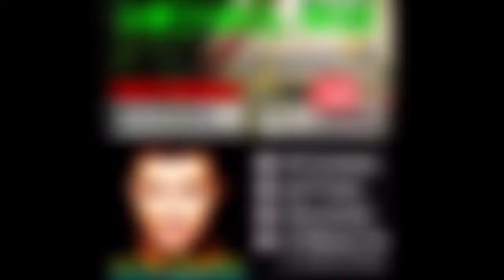⚾️ Lebanon Warriors 13U MichaelRoeProBaseballTraining Session #2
Welcome to the Michael Roe Professional Baseball Training Program,

This elite performance training focuses on explosive skills training to meet your athletes needs. Focusing on Pitching, Hitting, Fielding along with fundamental muscle memory development, helps to teach athletes from the ground up.

The difference is in the Fast Twitch Muscle Training... The Michael Roe Professional Baseball Training includes a Next Level workout program at the end of each skill training, to target Core, Legs, and Upper body, through movement, fast twitch training.

Develop your Baseball Athlete with the Michael Roe Professional Baseball Training Today.